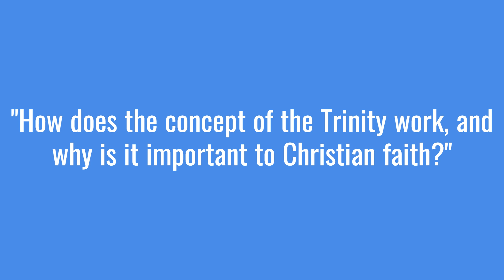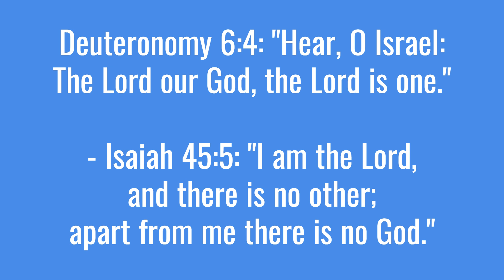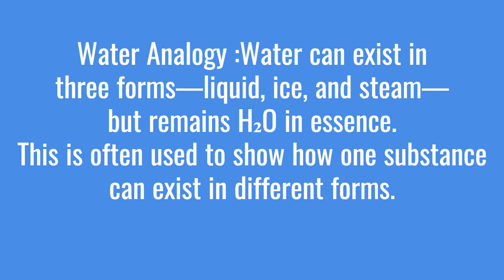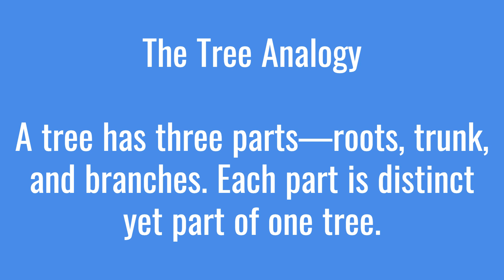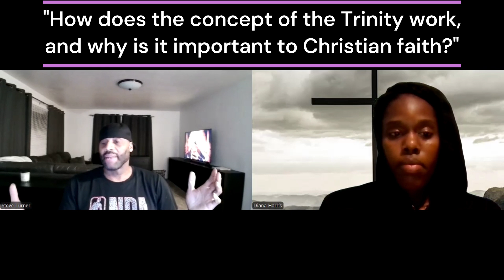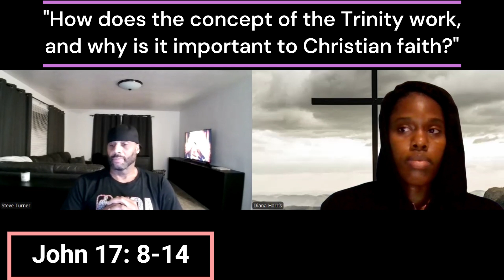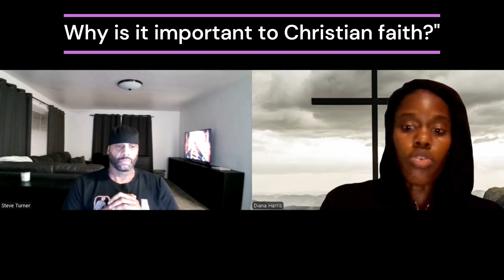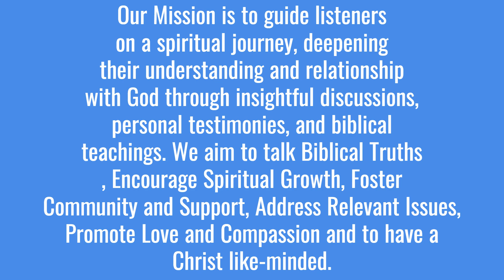The Godhead Explained: Its Importance in Christian Faith| Guest: Mr Turner| The Divine Walk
Welcome to “The Divine Walk Podcast”

I am your Host Diana Today we have Steve, a deliverance minister and we are going to talk about a few question.

Follow I/G: christforgivenessrepent
Guest Minister Steve Turner

1. One God: The Bible is clear that there is only one God. This is a fundamental belief in both the Old and New Testaments.
   - Deuteronomy 6:4: "Hear, O Israel: The Lord our God, the Lord is one."

2. Three Persons: The Bible describes three distinct persons who are each called God.
   - The Father: The Father is recognized as God throughout the Bible.
     - John 6:27: "Do not work for food that spoils, but for food that endures to eternal life, which the Son of Man will give you. For on him God the Father has placed his seal of approval."
  - Matthew 6:9: "This, then, is how you should pray: ‘Our Father in heaven, hallowed be your name.’"
  - John 17:1: Jesus addressed God as "Father" in his prayer, indicating the Father’s distinct personhood.

   - The Son (Jesus Christ): Jesus is identified as God and the divine.
     - John 1:1: "In the beginning was the Word, and the Word was with God, and the Word was God." (Here, “the Word” refers to Jesus, as clarified in John 1:14).
     - John 20:28: Thomas said to him, "My Lord and my God!"

   - The Holy Spirit: The Holy Spirit is also recognized as God.
     - Acts 5:3-4: Peter said, "Ananias, how is it that Satan has so filled your heart that you have lied to the Holy Spirit and have kept for yourself some of the money you received for the land? Didn’t it belong to you before it was sold? And after it was sold, wasn’t the money at your disposal? What made you think of doing such a thing? You have not lied just to human beings but to God."

3. Unity of the Three: While the Father, Son, and Holy Spirit are distinct, they are unified in essence and purpose.
   - Matthew 28:19: Jesus commands his followers to baptize "in the name of the Father and of the Son and of the Holy Spirit," indicating a unity among the three.
   - 2 Corinthians 13:14: Paul writes, "May the grace of the Lord Jesus Christ, and the love of God, and the fellowship of the Holy Spirit be with you all," which reflects a cooperative and unified relationship among the three persons.

4. Distinct Roles: Each person of the Trinity has distinct roles in the work of salvation and in the life of believers.
   - The Father is the creator and initiator of the plan of salvation and Creator and planner of salvation.
   - The Son accomplished the work of redemption through His death and resurrection or Redeemer who accomplished salvation through His death and resurrection.

   - The Holy Spirit applies the work of salvation to individuals and empowers them for godly living. It is on earth and Applies the benefits of salvation, empowers believers, and guides them.

1. Water Analogy

 Water can exist in three forms—liquid, ice, and steam—but remains H₂O in essence. This is often used to show how one substance can exist in different forms.

 2. The Sun Analogy
 The sun can be thought of in three aspects: the star itself (the Father), its light (the Son), and its heat (the Holy Spirit). All three are different yet originate from the same source.

3. The Human Mind Analogy
The human mind can be thought of as having three aspects: memory, understanding, and will. These are different functions but part of a single mind.

4. The Family Analogy
A family consists of different members (e.g., a father, a mother, and a child) who are united in one family unit. Each member is distinct but shares the same family essence.

 5. The Tree Analogy
A tree has three parts—roots, trunk, and branches. Each part is distinct yet part of one tree.

This is the divine walk podcast
Our Mission is to guide listeners on a spiritual journey, deepening their understanding and relationship with God through insightful discussions.

In this enlightening video, we delve into the concept of the Godhead and its foundational significance to Christian faith. Discover the relationship between the Father, Son, and Holy Spirit, and how this understanding shapes our beliefs, worship, and daily lives. We’ll explore key biblical passages, historical perspectives, and the implications of the Godhead for believers today. Whether you’re new to Christianity or looking to deepen your understanding, this video is for you!